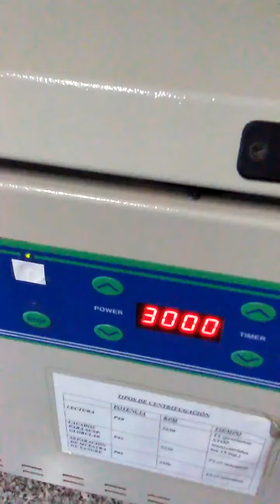Prueba inversa en placa 2